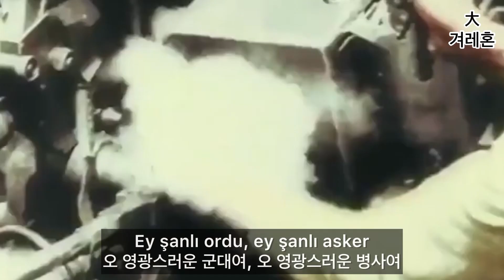[오스만제국군가] 오 영광스런 군대 Ey Şanlı Ordu 한글가사 Eski Ordu Marşı